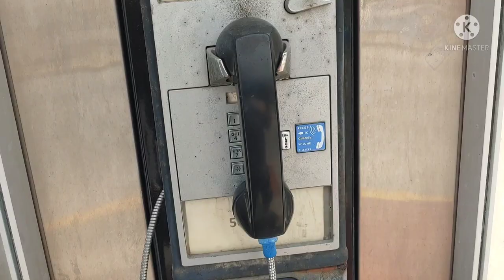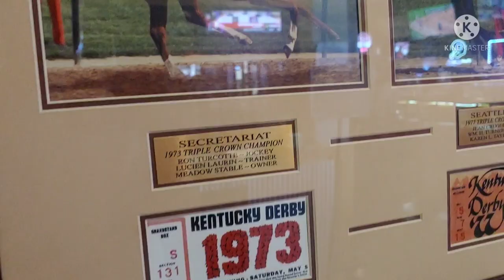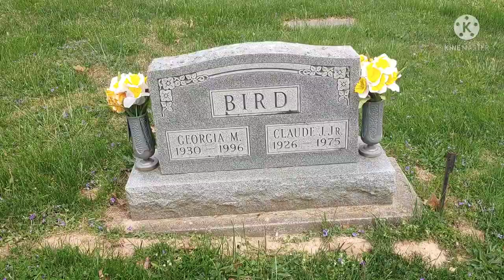Brando's Adventure: Larry Bird's Childhood Home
Today I show you where NBA legend Larry Bird grew up and went to highschool.